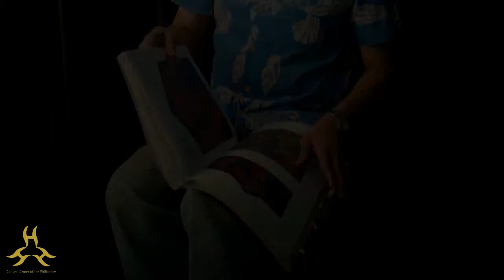Basilio Esteban Villaruz Gawad CCP para sa Sining Pananaliksik Pangkultura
Basilio Esteban Villaruz
Gawad CCP para sa Sining
Pananaliksik Pangkultura

Directed by: Maria Victoria Sta. Rita Ilagan